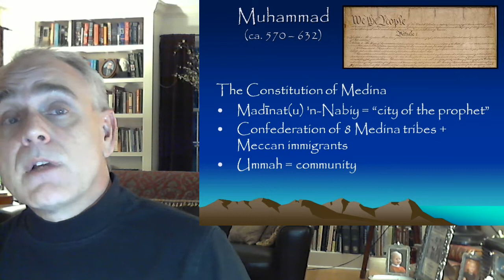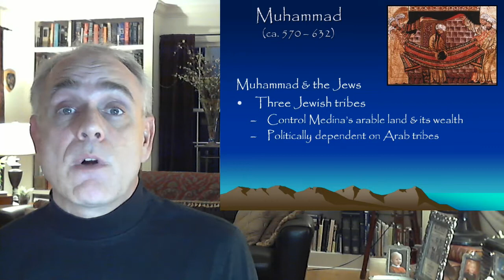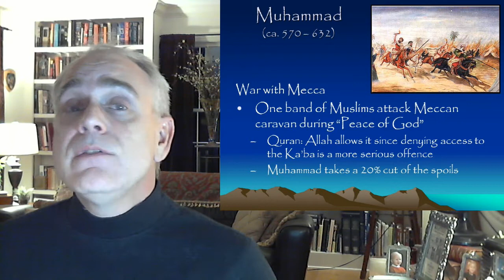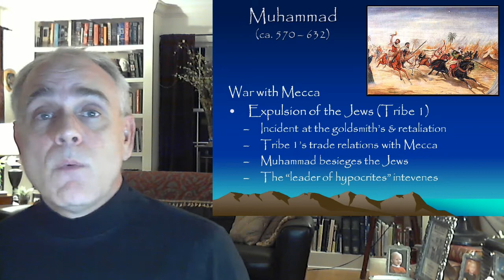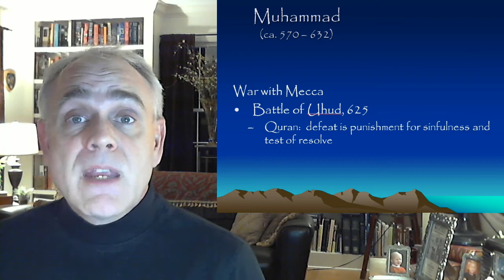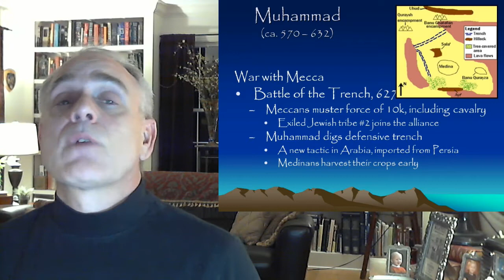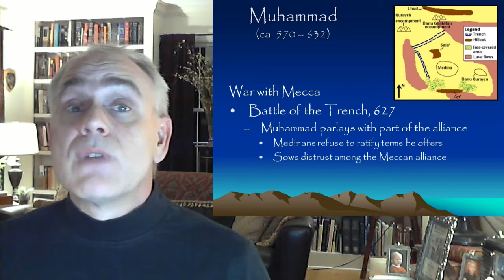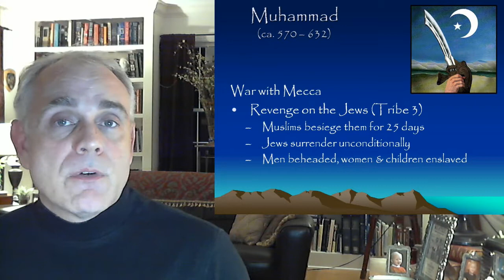Muhammad and Islam (Class 3) - Mike Bryant, historian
Our third installment covers the war between Muhammad's Muslims and the city of Mecca, as well as Muhammad's deteriorating relations with the Jews of Medina.